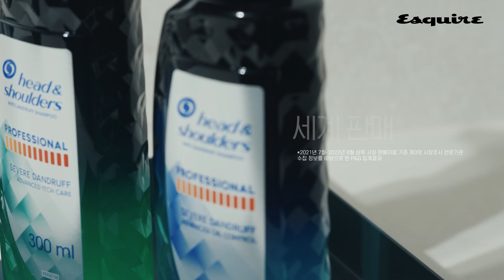[제작지원] 침착맨처럼 지독한 놈이 왔다!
더 강력하게 돌아온 헤드앤숄더 프로페셔널과 침착맨의 지독한 만남! 프로페셔널해진 그의 모습을 영상에서 만나보세요.

Editor 안혜미(미디어랩) Videographer 딤 Stylist 박성배 Hair & Makeup 정지은 Set Stylist 이다영 Assistant 부유리